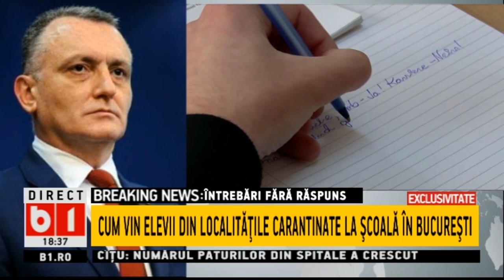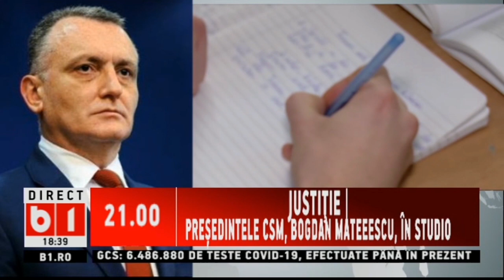CIMPEANU: SUNT CONVIS CA ELEVII VOR PUTEA IESI DIN ZONELE CARANTINATE_Stiri B1_21 martie 2021